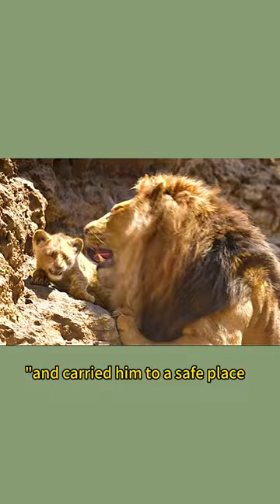A herd of wildebeests came down the gorge like mad.